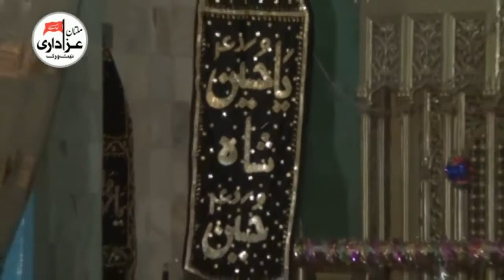Allama Hassan Zafar Naqvi | Majlis 22 Ramzan 2017 | Bayaad e Karbala Committee